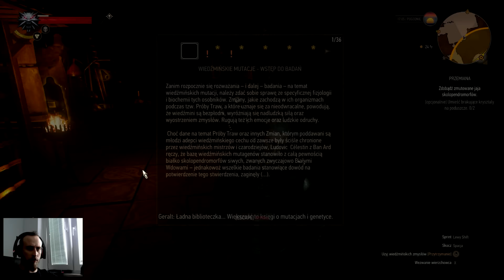the witcher 3: wild hunt Krew i Wino #4 - Mutacje Wiedźmińskie i Arthropluera | 60FPS ULTRA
►Kup grę the witcher 3: wild hunt najtaniej z kodem RIZZ 3% zniżki
►Kup dodatek Krew i Wino najtaniej na G2A z kodem RIZZ 3% zniżki

►Dzięki za oglądanie i do zobaczenia the witcher 3: wild hunt

Wiedźmin 3: Krew i Wino (w wersji eksportowej The Witcher 3: Blood and Wine) to drugi duży dodatek DLC do wydanego wiosną 2015 roku rodzimego RPG akcji Wiedźmin 3: Dziki Gon. Rozszerzenie wydłużające fabułę pierwowzoru o ok. 30 godzin rozgrywki, opracowane zostało ponownie przez studio CD Projekt RED, czyli twórców wszystkich dotychczasowych odsłon komputerowej serii, bazującej na motywach twórczości znanego polskiego pisarza fantasy Andrzeja Sapkowskiego.

wiedźmin 3
wiedźmin 3 dziki gon
wiedźmin 3 krew i wino
krew i wino
serca z kamienia
wiedźmin 3 serca z kamienia
The Witcher 3 Blood and Wine
blood and wine
the witcher 3
wiedźmin 3 krew i wino bestia
wiedźmin 3 krew i wino toussaint
wiedźmin 3 krew i wino dattlaff
wiedźmin 3 krew i wino regis
wiedźmin 3 krew i wino fabuła
wiedźmin 3 rynsztunek